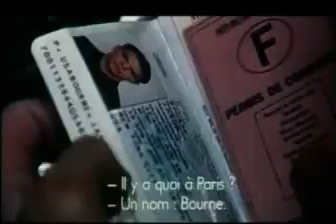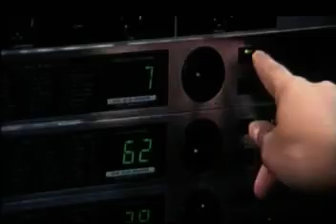La mémoire dans la peau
Bande annonce du film "La mémoire dans la peau"

Résumé : Recueilli par un chalutier italien au large de Marseille, Jason Bourne se réveille amnésique. Au fur à mesure que le temps passe, Jason se découvre des dons digne de grands agent secret, mais aussi il trouve qu'il attire un peu trop l'attention des tueurs. La seule trace de son passé se trouve dans un coffre à Zurich. Il serait américain mais vivrait à Paris. Une mystérieuse organisation le poursuit, et a signé son arrêt de mort...